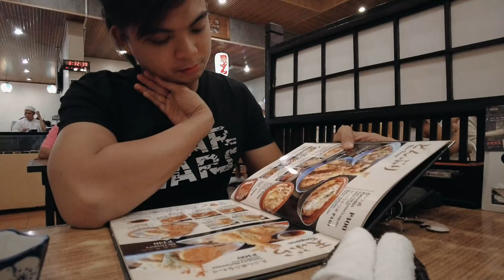ikea & mandaue foam shopping (w/ prices) | insta360 AcePro for Freediving @ Balai Lawom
camera used:
Osmo pocket 2
balai lawom clips: insta360 Ace pro